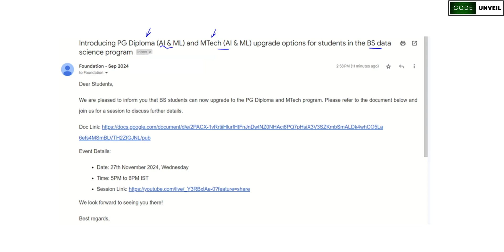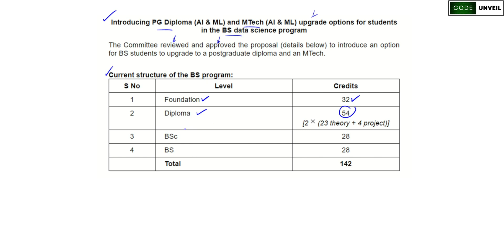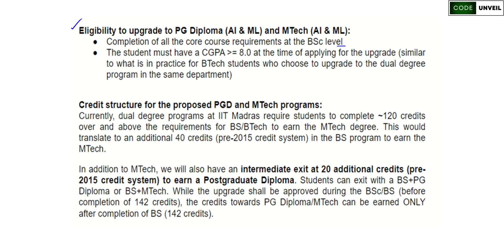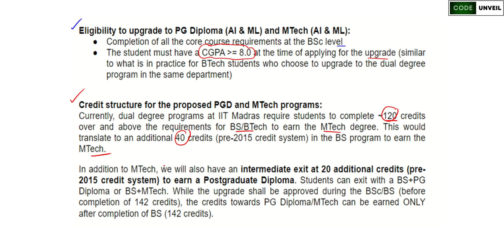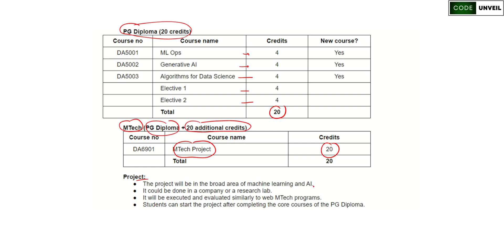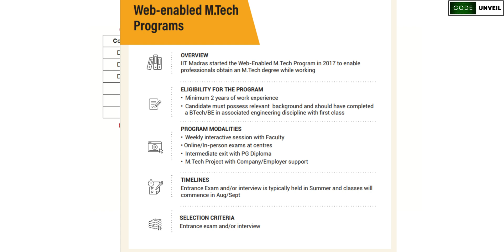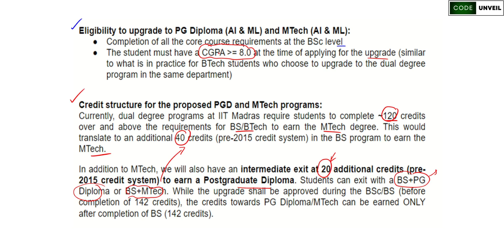Upgrade to MTech & PG Diploma in AI/ML – New Pathway for IIT MADRAS BS. DEGREE Students!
Explore the exciting new opportunity for students in the IIT Madras BS Data Science program to upgrade their qualifications! Learn how you can pursue a Postgraduate Diploma (PGD) or an MTech in Artificial Intelligence and Machine Learning (AI/ML).

Eligibility criteria (CGPA 8.0+ required).
Program structure for PGD and MTech.
Additional credits and courses in AI/ML.
How this upgrade can boost your career in data science and AI.
Get detailed insights into this fantastic initiative that bridges the gap between undergraduate studies and advanced AI expertise. Don’t miss this chance to level up your education and skills!